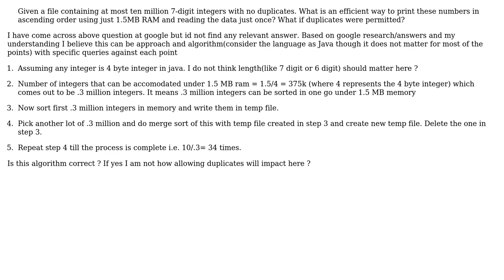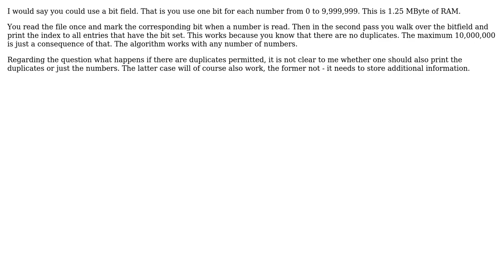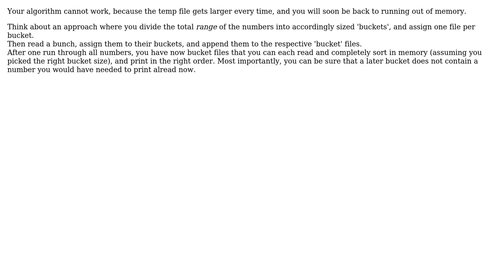Algorithm to sort ten million 7-digit integers in ascending order with just 1.5Mb RAM?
Software Engineering: Algorithm to sort ten million 7-digit integers in ascending order with just 1.5Mb RAM?

With thanks & praise to God, and with thanks to the many people who have made this project possible! | Content (except music & images) licensed under CC BY-SA | Music | Images & others | With thanks to user M Sach user gnasher729 user Andreas H. user Aganju and the Stack Exchange Network Trademarks are property of their respective owners. You are responsible for your own actions.